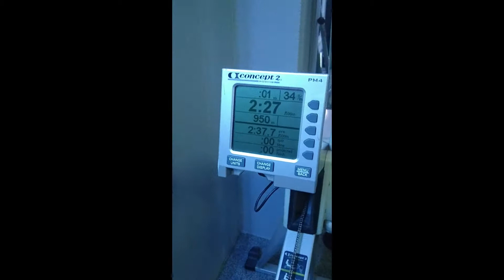PTLDN CLIENT NIC POOLE - 8 Week Strength Check In